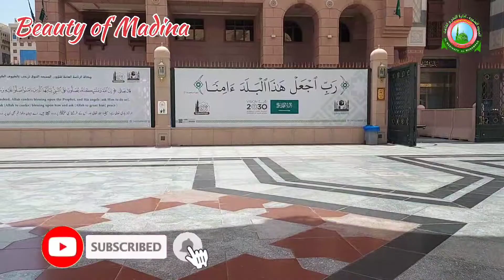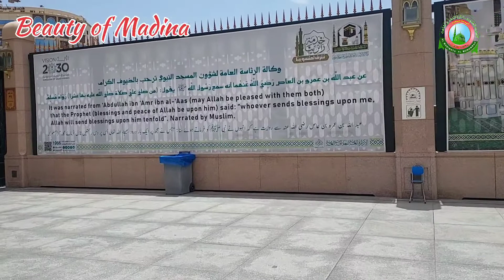I Love Madinah || Ayat Ul Kursi || Drood Shareef || مدینہ کی خوبصورتی | آيت الکرسی | درود ابراھیمی🌹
مدینہ المنورہ کی خوبصورتی ۔ آيت الکرسی کی تلاوت ۔ درود شریف  ۔ درود ابراھیمی ۔
I Love Madinah ..
Beauty of Madinah .
Tilawat Ayat ultra Kursi .
Drood Shareef.
Drood e Ibrahimi .

•  I Love Madinah.
•  Beauty of Madinah.
•  Tilawat Ayat ul Kusi.
•  Drood Shareef.
•  Darood e Ibrahimi.